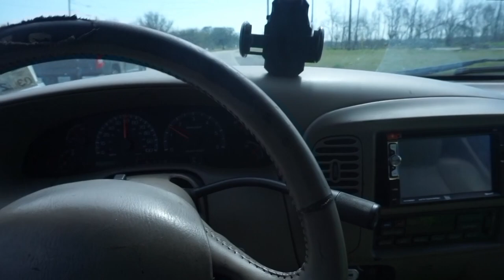I'm starting a lawn cutting business